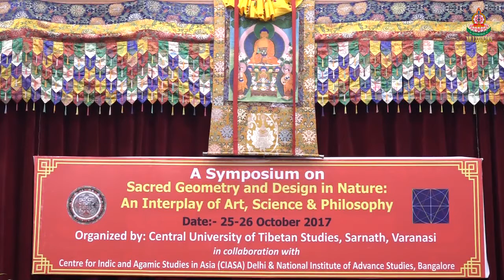Inaugural Session of Symposium on Sacred Geometry and Design in Nature: An Interplay of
A Symposium on Sacred Geometry and Design in Nature: An Interplay of Art, Science & Philosophy

Inaugural Session

Organized by: Central Institute of Higher Tibetan Studies, Sarnath, Varanasi in collaboration with Centre for Indic and Agamic Studies in Asia (CIASA) Delhi & National Institute of Advance Studies, Bangalore